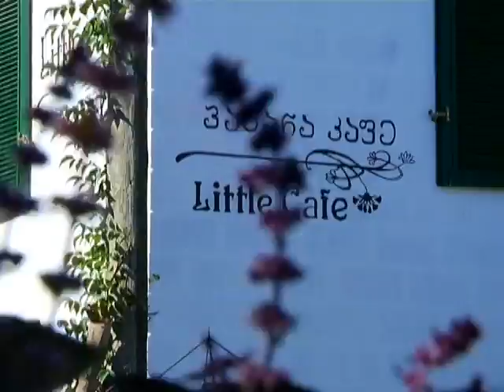VTS 01 2